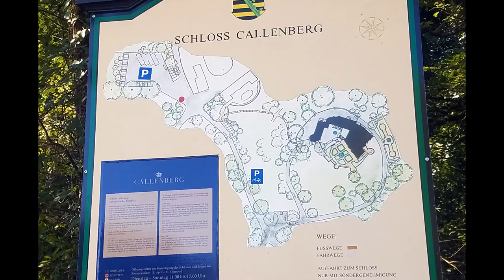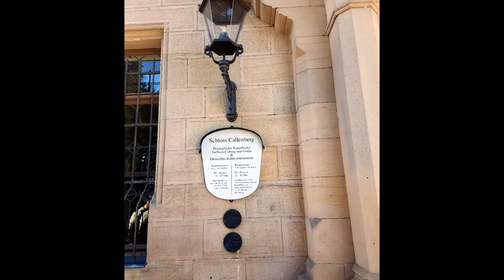Замок Калленберг, Кобург. Вид снаружи и немного истории.